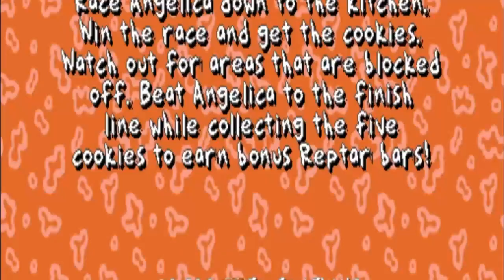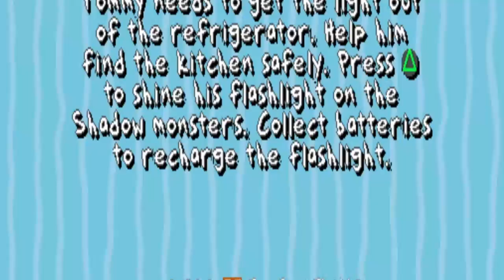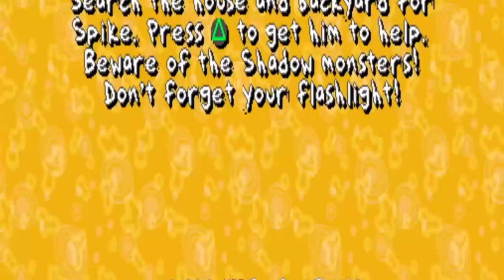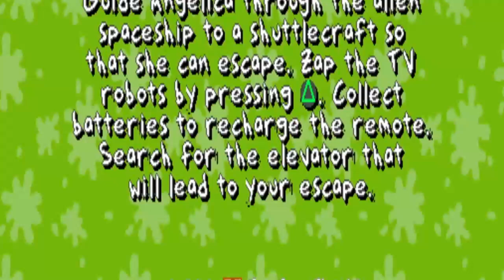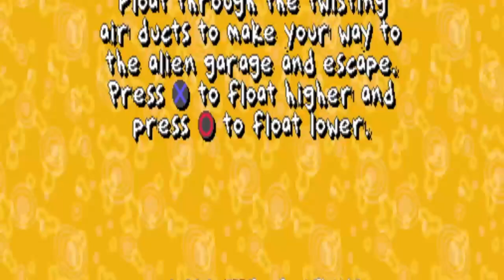Where's My Reptar Puzzle? | Rugrats : Search for Reptar (Ep 1)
I've wanted to play this since the inception of the MicroLeftyGaming channel and any other channel i have or had created..

Welcome to ANOTHER RUGRATS GAME... this time RUGRATS: SEARCH FOR REPTAR ON THE PLAYSTATION 1

Rugrats: Search for Reptar is a platform video game that was released in North America on November 23, 1998
The game follows the main character of the cartoon Rugrats, Tommy Pickles, who has lost eleven pieces of a twelve-piece jigsaw puzzle featuring the cartoon dinosaur Reptar. It is a 3D platform game which requires players to control several of the main characters in order to accomplish the goals.

Games Featured :
Game 1 : The Cookie Race
Game 2: Visitors from Outerspace

Socials:
discord drewiiz